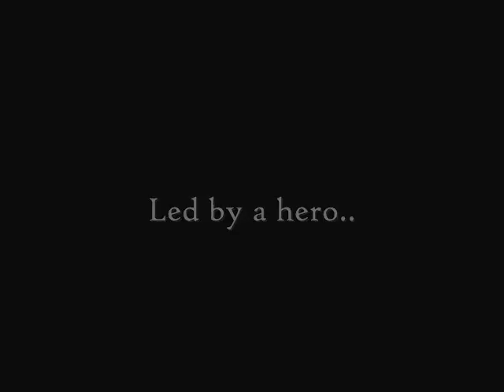Troy trailer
Troy trailer by Rebecca